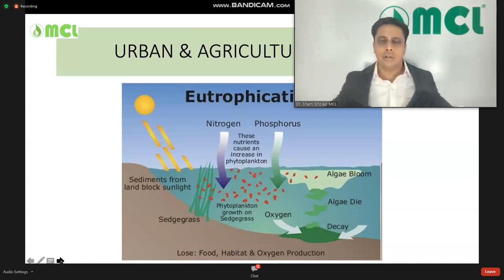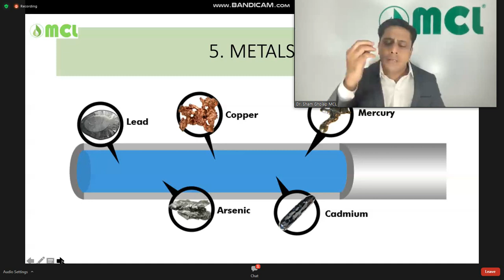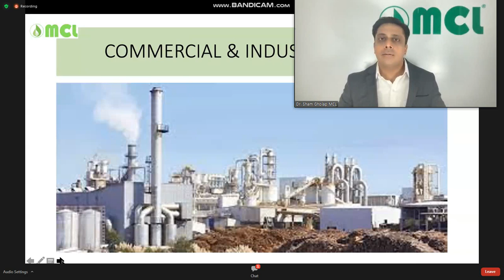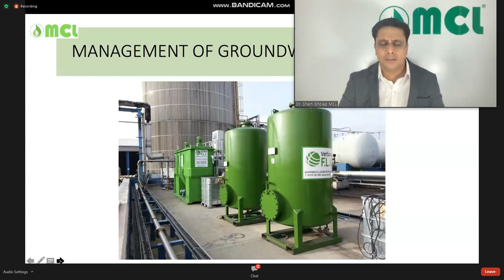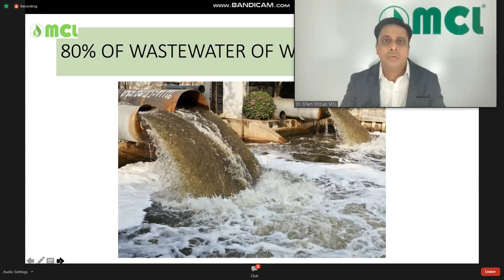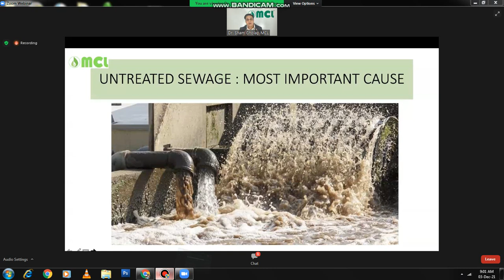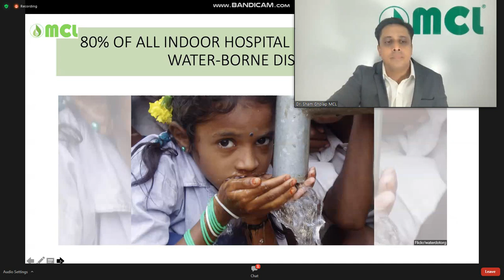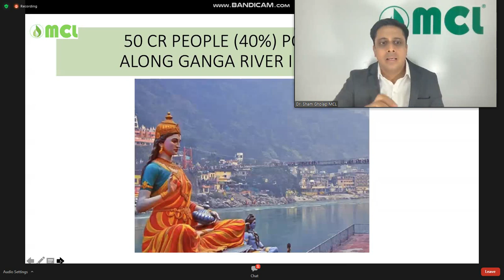🇮🇳🇮🇳🇮🇳🇮🇳water pollution urban & agriculture pollution mcl biofuel project part 4🇮🇳🇮🇳🇮🇳🇮🇳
These is Actually Current Situation In DELHI SO ALL SCHOOL ARE CLOSED

𝐀𝐫𝐞 𝐲𝐨𝐮 𝐟𝐢𝐧𝐝 𝐨𝐮𝐭 𝐧𝐞𝐰 𝐛𝐮𝐬𝐢𝐧𝐞𝐬𝐬 𝐨𝐩𝐩𝐨𝐫𝐭𝐮𝐧𝐢𝐭𝐲?
𝐘𝐨𝐮 𝐰𝐚𝐧𝐭 𝐭𝐨 𝐧𝐞𝐰 𝐛𝐮𝐬𝐢𝐧𝐞𝐬𝐬 𝐬𝐞𝐭 𝐮𝐩 𝐩𝐥𝐚𝐧𝐭?
𝐌𝐂𝐋 𝐨𝐟𝐟𝐞𝐫𝐢𝐧𝐠 𝐲𝐨𝐮 𝐭𝐨 𝐬𝐭𝐚𝐫𝐭 𝐲𝐨𝐮𝐫 𝐨𝐰𝐧 𝐁𝐈𝐎 𝐂𝐍𝐆 𝐆𝐀𝐒 𝐩𝐥𝐚𝐧𝐭
𝐒𝐞𝐭 𝐮𝐩 𝐨𝐰𝐧 𝐁𝐈𝐎 𝐂𝐍𝐆 𝐆𝐀𝐒 𝐩𝐥𝐚𝐧𝐭 𝐢𝐧 𝐲𝐨𝐮𝐫 𝐭𝐚𝐥𝐮𝐤𝐚.
𝐘𝐨𝐮 𝐚𝐫𝐞 𝐜𝐫𝐞𝐚𝐭𝐢𝐧𝐠 𝐚 𝐡𝐢𝐬𝐭𝐨𝐫𝐲 𝐛𝐞𝐜𝐚𝐮𝐬𝐞 𝐲𝐨𝐮 𝐚𝐫𝐞 𝐰𝐨𝐫𝐤 𝐰𝐢𝐭𝐡 𝟏𝟓𝟎𝟎𝟎 𝐟𝐚𝐫𝐦𝐞𝐫.
𝐎𝐟𝐟𝐞𝐫 𝐨𝐧𝐥𝐲 𝐰𝐡𝐨 𝐡𝐚𝐯𝐞 𝐬𝐭𝐫𝐮𝐠𝐠𝐥𝐞 𝐟𝐨𝐫 𝐝𝐞𝐯𝐞𝐥𝐨𝐩𝐦𝐞𝐧𝐭 𝐢𝐧 𝐨𝐰𝐧 𝐭𝐚𝐥𝐮𝐤𝐚.
𝐖𝐡𝐨 𝐡𝐚𝐯𝐞 𝐭𝐡𝐢𝐧𝐠 𝐚𝐛𝐨𝐮𝐭 𝐡𝐨𝐰 𝐭𝐨 𝐝𝐞𝐯𝐞𝐥𝐨𝐩 𝐨𝐰𝐧 𝐭𝐚𝐥𝐮𝐤𝐚.
𝐖𝐡𝐨 𝐡𝐚𝐯𝐞 𝐡𝐞𝐥𝐩𝐢𝐧𝐠 𝐭𝐨 𝐟𝐚𝐫𝐦𝐞𝐫 𝐡𝐨𝐰 𝐭𝐨 𝐢𝐧𝐜𝐫𝐞𝐚𝐬𝐞 𝐦𝐨𝐧𝐞𝐲,
𝐇𝐨𝐰 𝐭𝐨 𝐦𝐨𝐫𝐞 𝐢𝐧𝐜𝐨𝐦𝐞 𝐢𝐧 𝐦𝐢𝐧𝐢𝐦𝐮𝐦 𝐢𝐧𝐯𝐞𝐬𝐭𝐦𝐞𝐧𝐭 𝐟𝐫𝐨𝐦 𝐜𝐫𝐨𝐩𝐬, 𝐚𝐧𝐝 𝐨𝐫𝐠𝐚𝐧𝐢𝐜 𝐟𝐚𝐫𝐦𝐢𝐧𝐠.
𝐅𝐮𝐥𝐥 𝐚𝐬𝐬𝐢𝐬𝐭 𝐛𝐲 𝐌𝐂𝐋 𝐆𝐑𝐎𝐔𝐏   ✌️
𝐂𝐎𝐍𝐃𝐈𝐓𝐈𝐎𝐍:
𝐇𝐄 𝐒𝐇𝐎𝐔𝐋𝐃 𝐁𝐄 𝐋𝐄𝐀𝐃𝐄𝐑𝐒𝐇𝐈𝐏 𝐐𝐔𝐀𝐋𝐈𝐓𝐘,
𝐇𝐄 𝐒𝐇𝐎𝐔𝐋𝐃 𝐁𝐄 𝐀𝐂𝐓𝐈𝐕𝐄 𝐒𝐎𝐂𝐈𝐀𝐋𝐘,
𝐇𝐄 𝐊𝐍𝐎𝐖 𝐀𝐁𝐎𝐔𝐓 𝐎𝐖𝐍 𝐓𝐀𝐋𝐔𝐊𝐀.
𝐀𝐍𝐃 𝐇𝐄 𝐈𝐒 𝐅𝐈𝐍𝐀𝐍𝐂𝐈𝐀𝐋𝐘 𝐒𝐓𝐑𝐎𝐍𝐆.
𝐀𝐍𝐃 𝐇𝐄 𝐊𝐍𝐎𝐖 𝐀𝐁𝐎𝐔𝐓 𝐀𝐆𝐑𝐄𝐄𝐂𝐔𝐋𝐓𝐔𝐑𝐄.
𝐈𝐟 𝐲𝐨𝐮 𝐰𝐚𝐧𝐭 𝐭𝐨 𝐣𝐨𝐢𝐧𝐭 𝐭𝐡𝐢𝐬 𝐨𝐩𝐩𝐨𝐫𝐭𝐮𝐧𝐢𝐭𝐲 𝐬𝐨 𝐜𝐥𝐢𝐜𝐤 𝐚𝐧𝐝 𝐠𝐞𝐭 𝐟𝐫𝐞𝐞 𝐢𝐧𝐪𝐮𝐢𝐫𝐲..